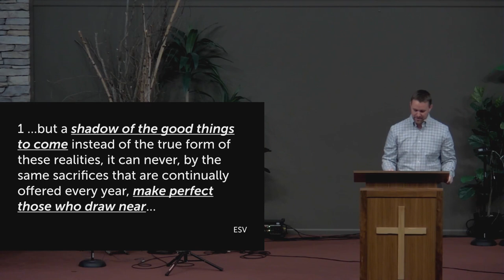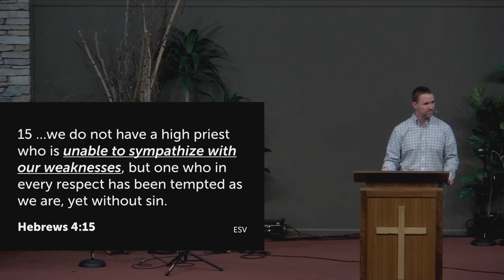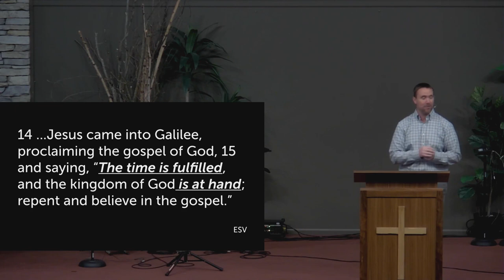Jesus: The Hope That Springs Eternal - Shawn Clarke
FCC Sunday Service - April 9, 2023